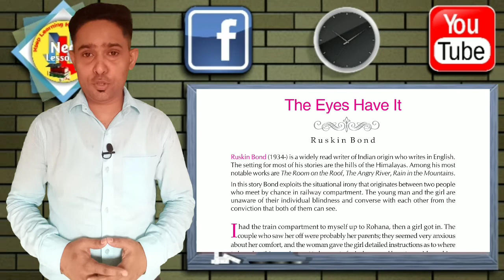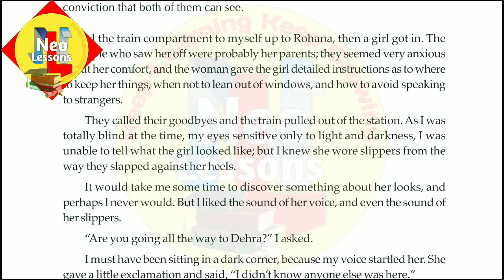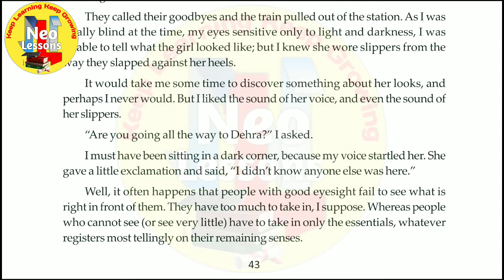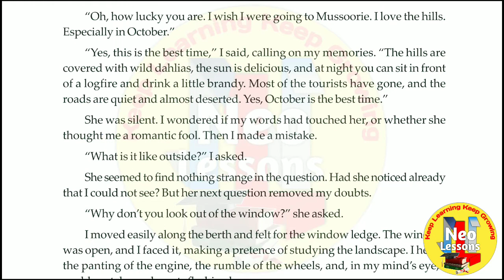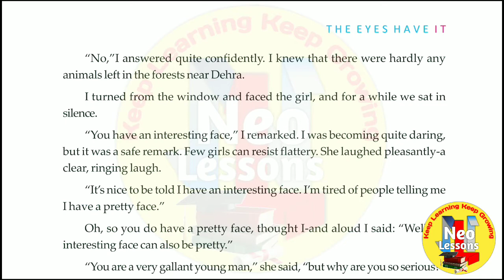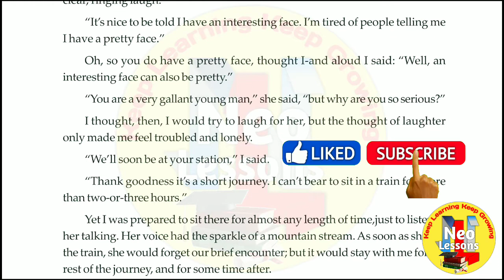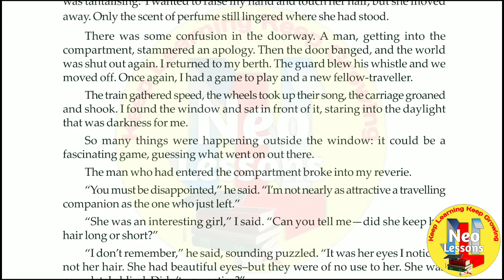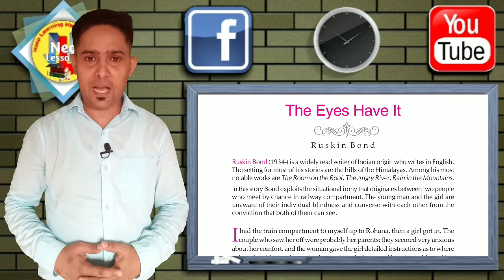THE EYES HAVE IT | EXPLANATION IN URDU & HINDI | MINDSCAPES | Class 12 | WBCHSE ENGLISH |RUSKIN BOND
This video is particularly for the students who seek guidance in studying English Text book of Second Language WBCHSE. This video will help them in studying safe at home during this Pandemic.